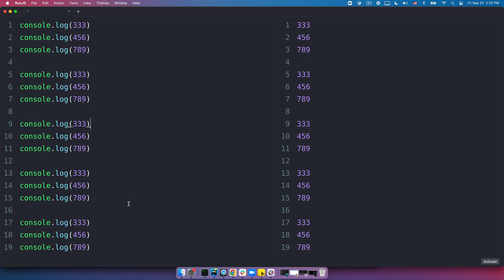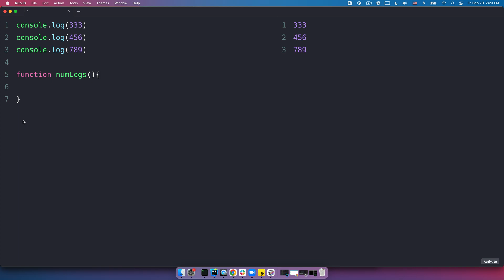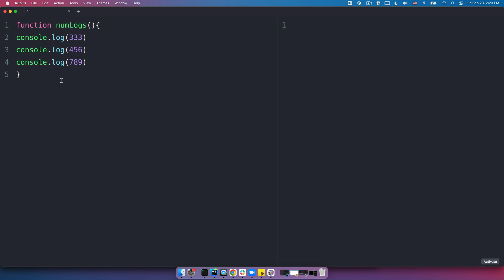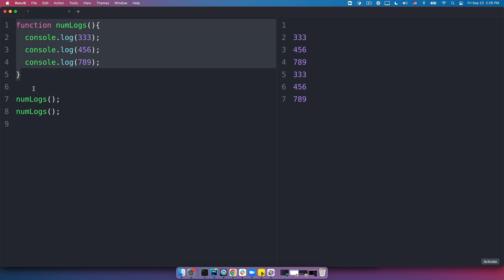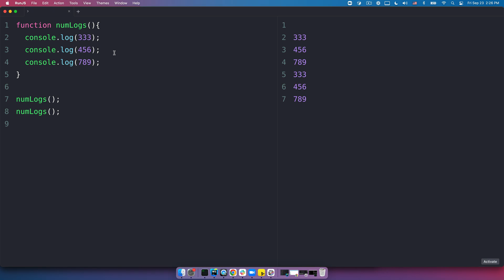JS Syntax. Functions 01. intro to Functions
Бесплатный вводный курс программирования JavaScript и тестирования QA Manual от школы PASV

Уроки программирования для детей.

Programming Academy in Silicon Valley

PASV.us